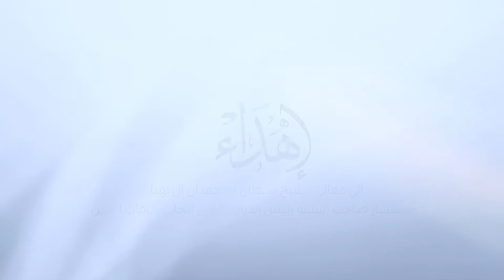الكريم ابن الكريم - مهداة الى معالي الشيخ سلطان بن حمدان آل نهيان | 2022